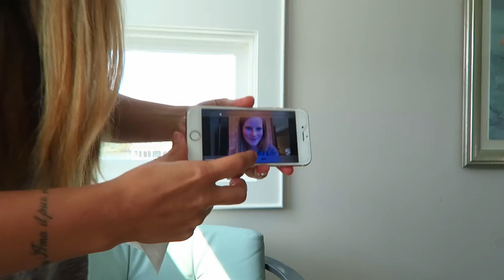WE FOUND RARE ITEMS!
Danielle and I got to spend some time together by ourselves! We had fun on the beach looking for shells and shark teeth! We even found some rare items out there!